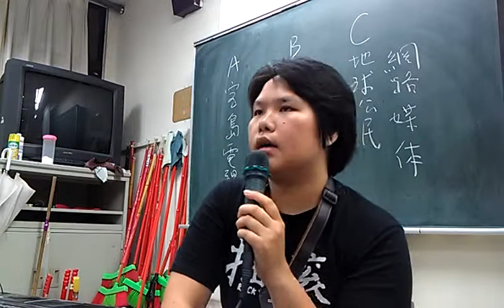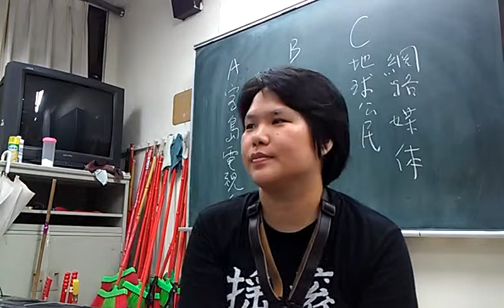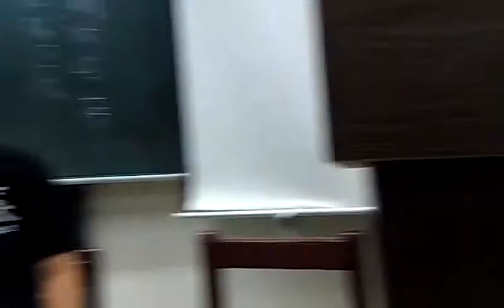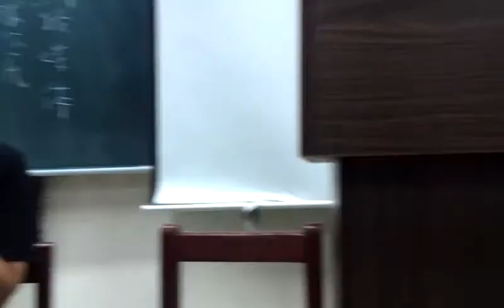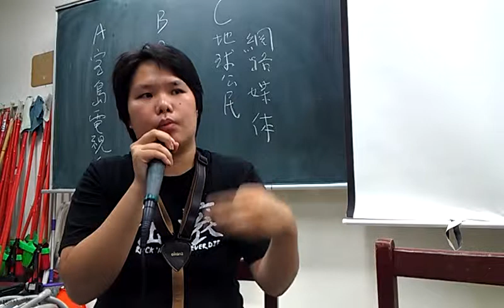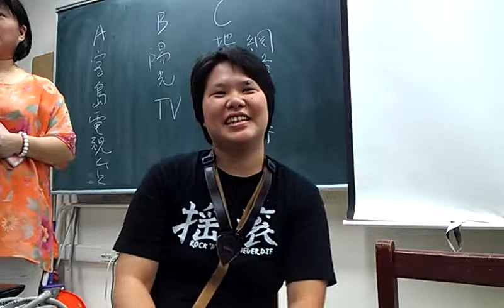媒體提問郭盈秀：如何找到名人來參與廢核運動？VIDEO2403